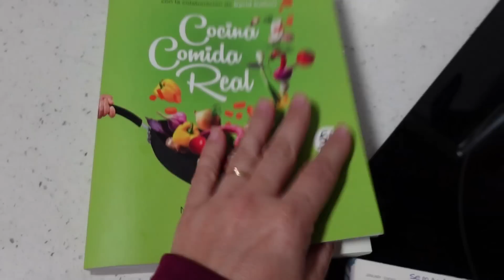VLOG/RETO pérdida Peso de forma SANA/📝MENÚ SEMANAL Familiar/Aspiradora INALÁMBRICA Ultenic U11Pro